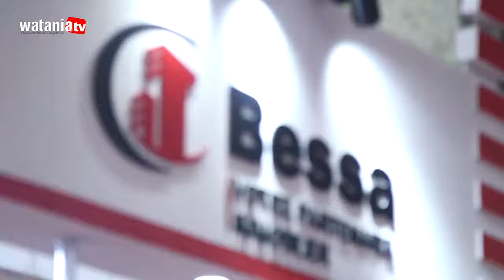Bessa Promotion - salon Batimatec 2018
Bessa promotion avait participé à la 21ème édition du salon Batimatec qui s'est déroulée à la SAFEX le 22 avril dernier. Bessa promotion avait exposé fièrement sa vision de l'immobilier de grand standing avec un stand localisé au pavillon central avec toute son équipe d'experts.